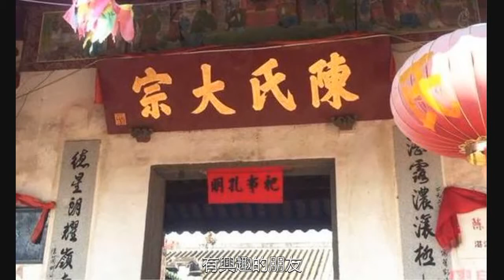湛江歷史上驚心動魄的四次人口大遷徙：原來這就是我們的根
之前我在農村調研時，發現很多姓氏的族譜都寫著源自“福建莆田”或“閩南”，總之大多都是福建移民的樣子，這就是跟其中最大的一次遷入有關。